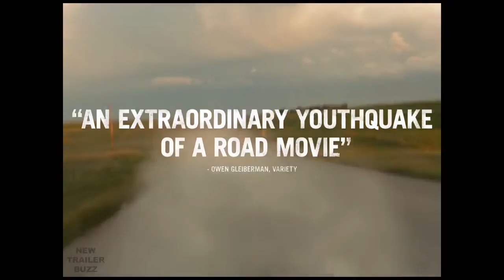AMERICAN HONEY Trailer Film Clips 2016 Shia LaBeouf Movie 10Youtube com